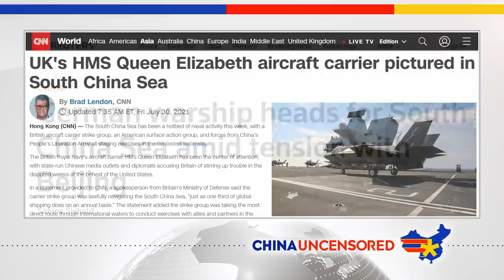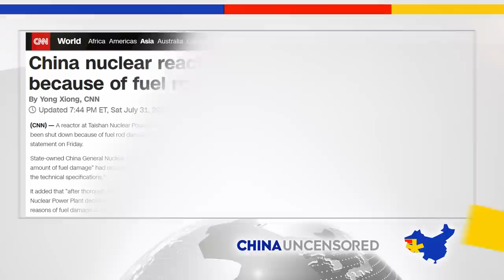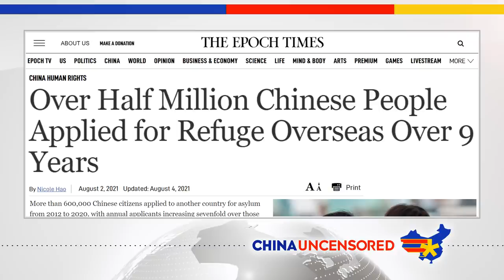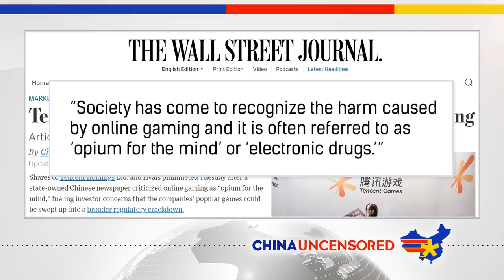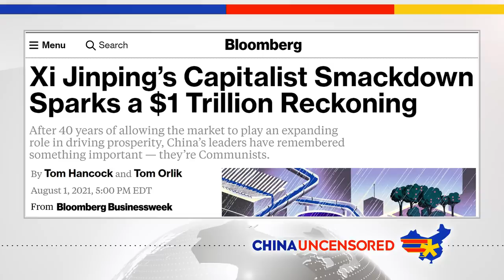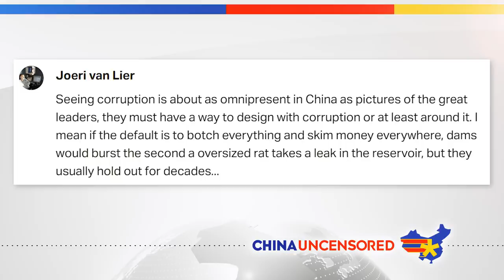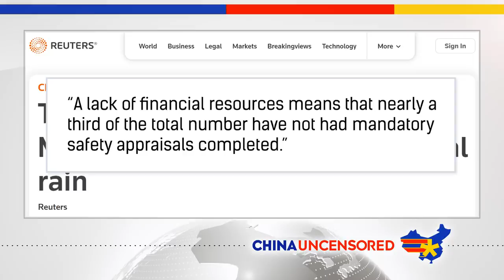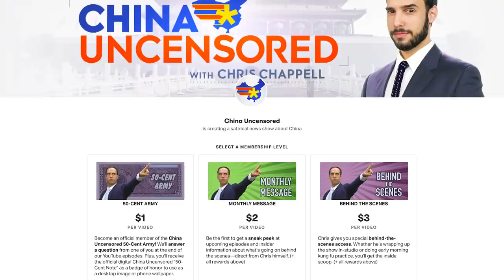World Militaries CONFRONT China in South China Sea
China has tried to convince the world that most of the South China Sea belongs to it. It has built up islands in the sea in an attempt to convince the international community that its exclusive economic zone (EEZ) extends a lot farther than its coast. But other countries aren't buying it, and several world powers are sending warships to the region to show China it's being watched. In other news, China is under investigation at the Olympics after Chinese athletes wore pictures of the country's superhero. And the government has called video games "opium for the mind," which has sent shares of a major Chinese company tumbling. Watch this episode of China Uncensored for that and more of this week's top China stories.

From our other channel China Unscripted, What China Doesn’t Want You to Know About the Indo-Pacific